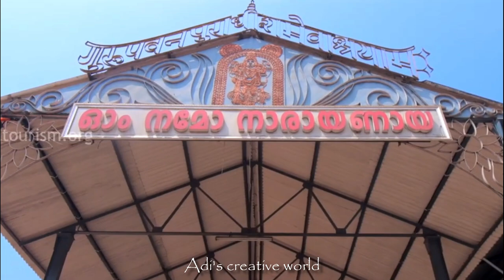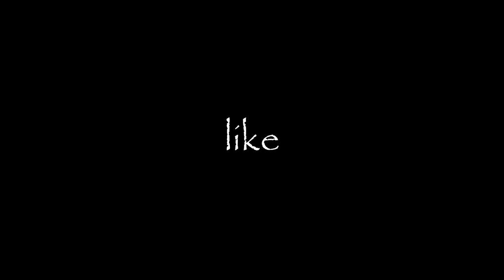Kovilil pular velayil jaya deva geethalapanam | sreeragamo | adi's creative world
adi's creative world